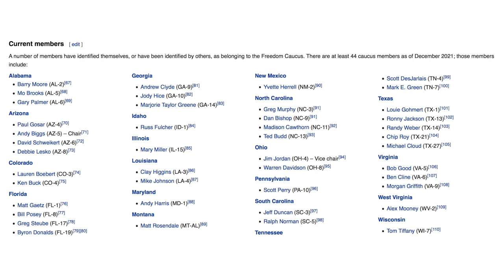Dan Crenshaw Slams “Grifters” in GOP Freedom Caucus, Calls Them Liars